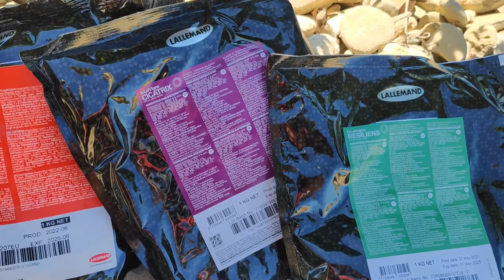Cicatrizantes después de granizo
Interesantes productos que hemos testado de la compañía lallemand, para ayudar a la planta a la recuperación después de una pedrisco o granizo.